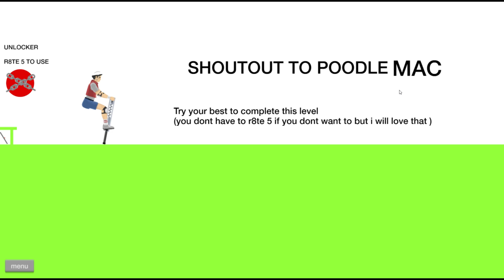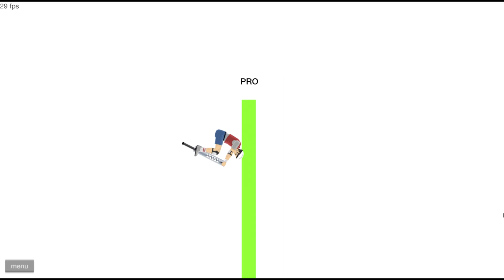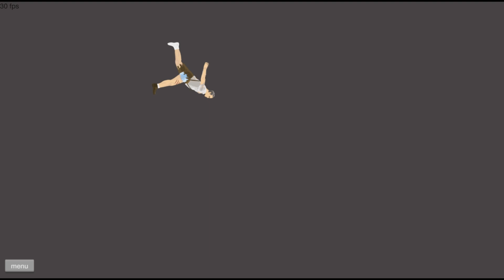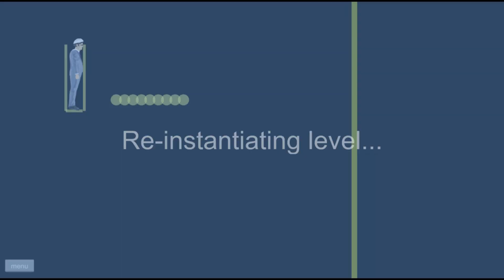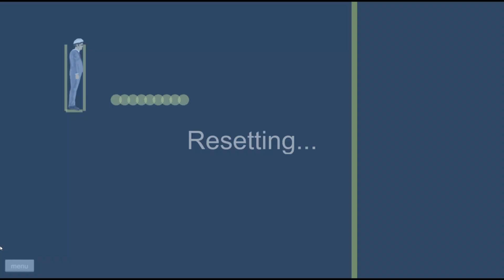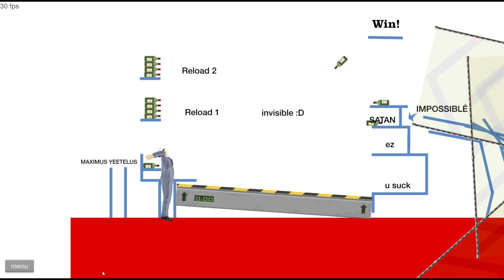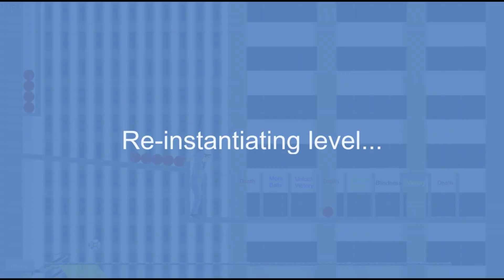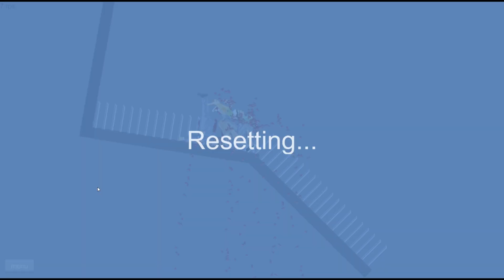Five Nights at Freddy's in Happy Wheels [PC Gameplay]